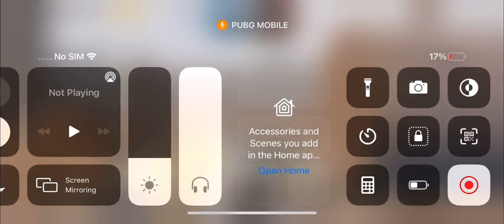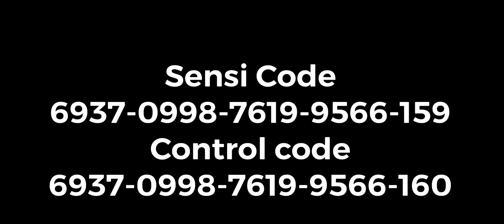iPhone XR vs iPhone 6s GFX TOOL 60fps @SmokexisPubg | TDM MATCH | PUBG MOBILE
RAM 3 STORAGE  128 GB

Recorder IPhone XR original 60 FPS Recording

Control 4 Finger Claw  Gyro Always on

keep supporting

Mi11bestdeviceforpubg
Mi11betterthenrog5

Oneplus Nord
trailer
PUBG MONTAGE
NewOnePlusNordMid RangePhone
 gaming,
 Pubg gyroscope,
 Jonathan,
 solo v squad,
 high kills,
Pubg fastest player,
 Chinese pros,
 players,
 k20 Pro gameplay
, t1 scrims,
intense squad,
solo vs squad pubg mobile, most intense
squad, squad tactics, squad gaming, squad gameplay,
squad free fire, squad tsquad pubg, squad house
jonathan pubg controls, jonathan pubg sensitivity, best 2 finger control pubg, best 2 finger mobile player, best 2 finger controls gameplay, jonathan tips and tricks, jonathan tips for close range, jonathan tips pubg, jonathan controls and sensitivity, jonathan controls handcam, jonathan controls pubg, how to master jonathan controls, lost boy pubg, squad wipe, squad wipes,
7t pro, oneplus 7t unboxing, oneplus 7t vs 8, oneplus
7t pubg, oneplus 7t review, oneplus 7t camera, oneplus
7t pro pubg,